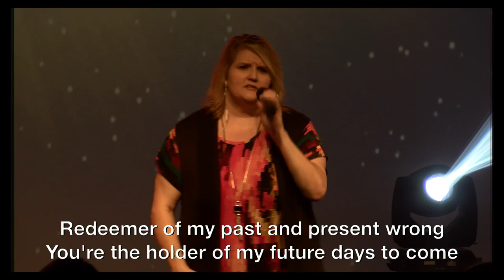ONEeighty Church Easter 2016 - Your Presence Is Heaven - Russ Jennings & Tracy Downs